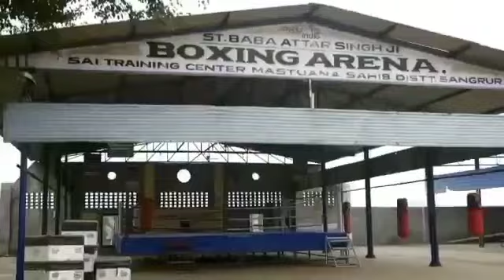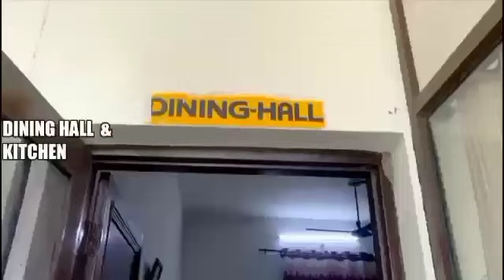stc mastuana sahib